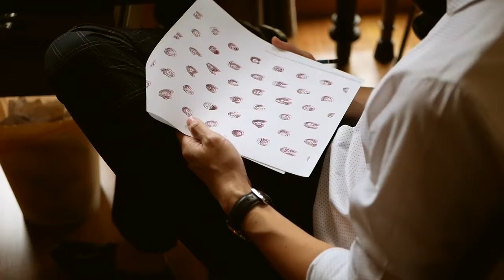DAPPER Innovation Collection : Bamboo Shirt